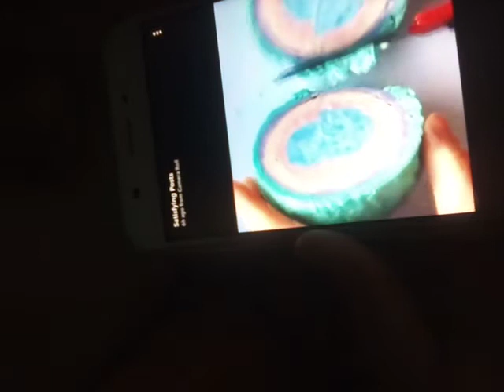Stained insid a Fort for 30m